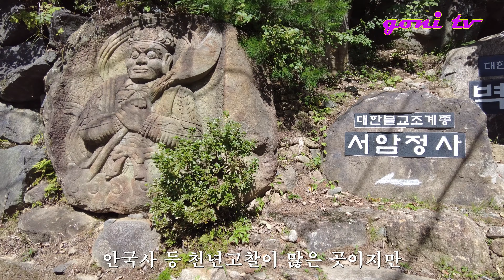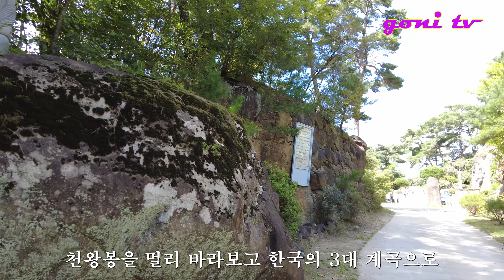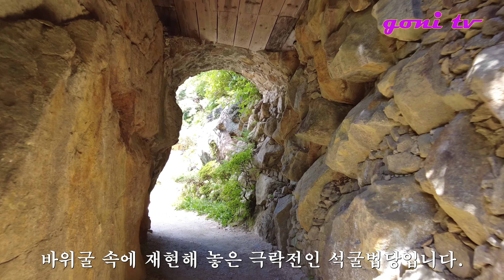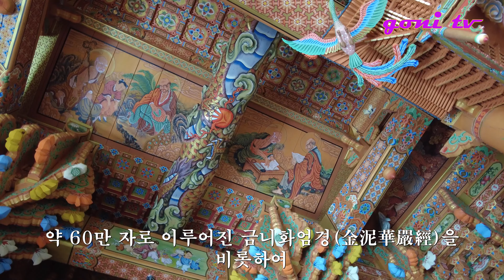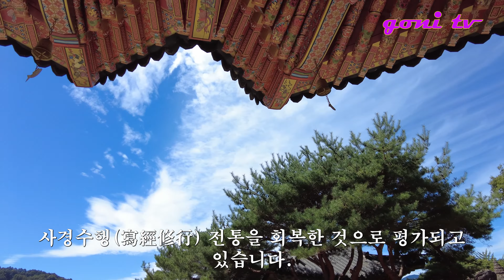꼭 한번은 가보고싶은 사찰. [함양 서암정사] 장엄한 화엄세계를 표현한 마애불의 석굴법당.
함양 서암정사는 장엄한 화엄세계를 표현한 마애불의 석굴법당과 다양한 석불들이 조각되어 있어, 꼭 한번은 가보고싶은 사찰입니다.